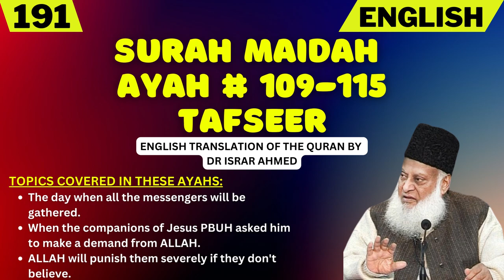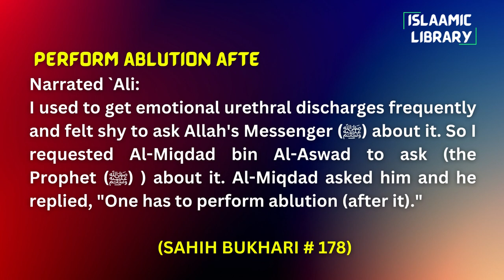Surah Maidah Ayah 109-115 Tafseer in English by Dr. Israr Ahmed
TOPICS COVERED IN THESE AYAHS:
1. The day when all the messengers will be gathered.
2. When the companions of Jesus PBUH asked him to make a demand from ALLAH.
3. ALLAH will punish them severely if they don't believe.

Narrated `Ali:
I used to get emotional urethral discharges frequently and felt shy to ask Allah's Messenger (ﷺ) about it. So I requested Al-Miqdad bin Al-Aswad to ask (the Prophet (ﷺ) ) about it. Al-Miqdad asked him and he replied, "One has to perform ablution (after it)."